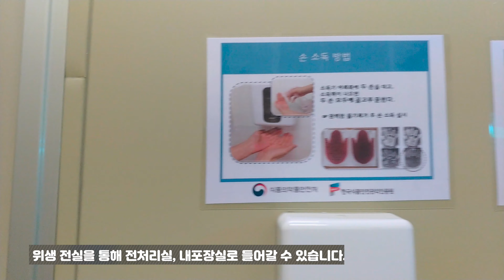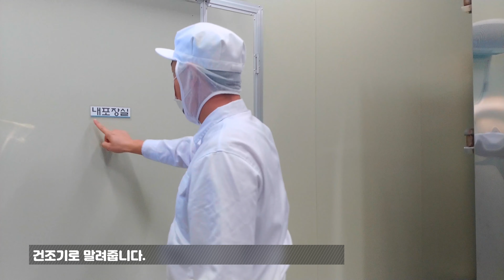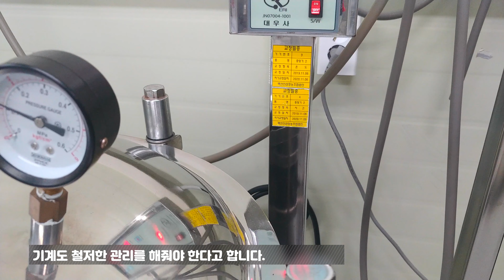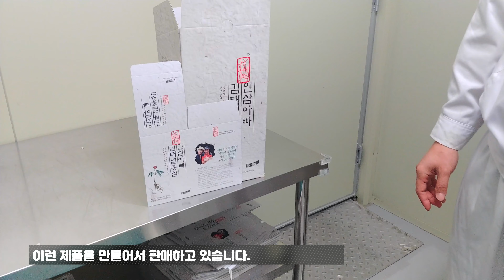찾아가기| HACCP 인증 1부 편집 및 시설내부 구경하기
지난 1부 영상 자막, 편집 작업과 시설 내부 영상을 담아봤습니다.
1부 영상을 보셨으면 스킵하시고 8:45 부터 보시면 됩니다~^^

출연: 인삼아빠 김태엽홍삼